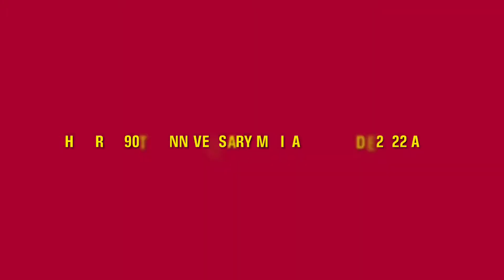The Korean People's Army Air and Anti-Air Force Display Pyongyang 2022